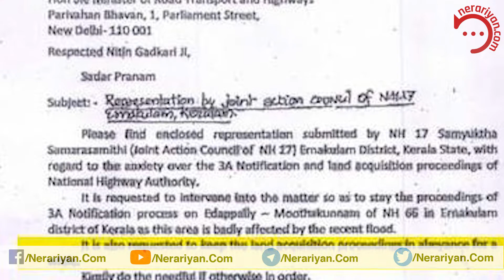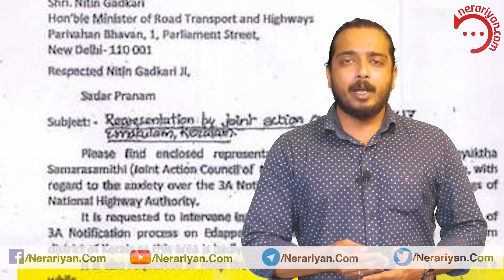ദേശിയ പാത വികസനം തടയുന്നത് ബി.ജെ.പി | BJP | NERARIYAN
ദേശിയ പാത വികസനം തടയുന്നത് ബി.ജെ.പി